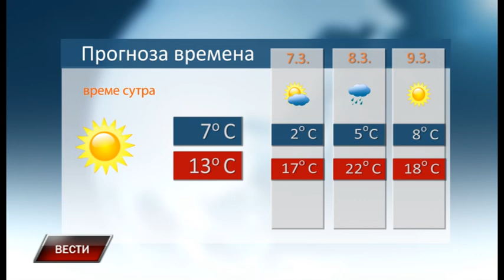Vesti 5 3 2019